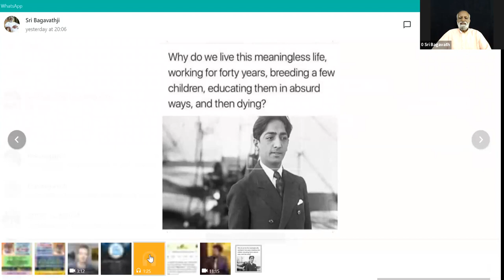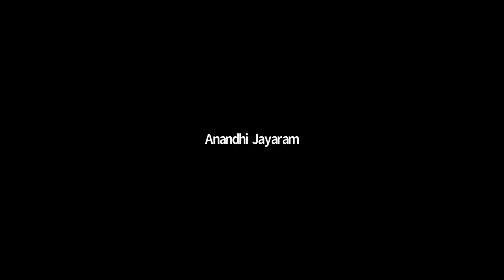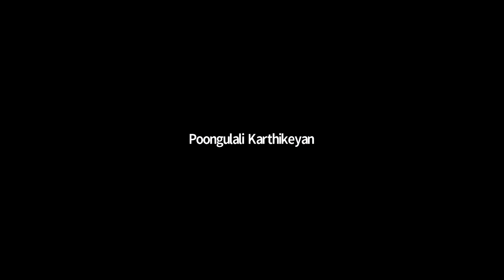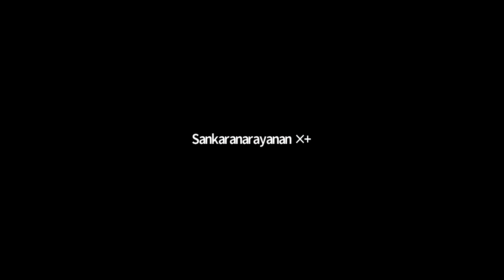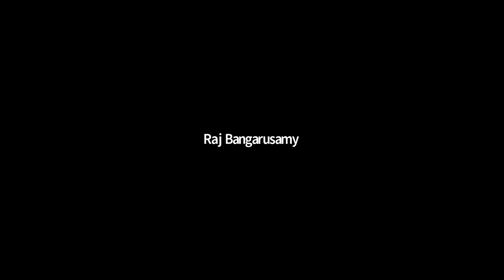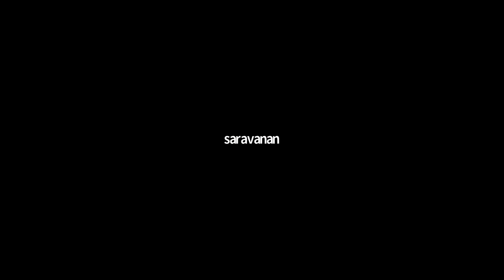5. அகம் புறம்- ஞான முகாம் -1 18/05/21 Sri Bagavath Enlightenment zoom Camp Psychologicl Mind